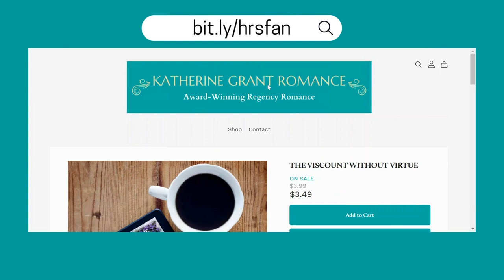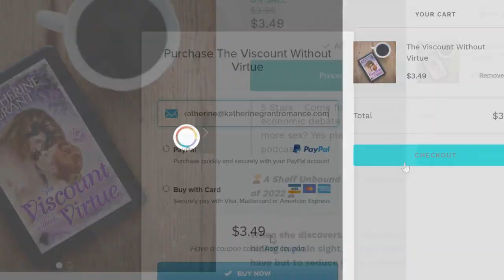(Full/Extended) Charlie Lane Samples Portraits, Passion, and Other Pastimes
USA Today-Bestselling Author Charlie Lane writes funny, heartfelt Regency romances. Today, she joins me to read an excerpt from her novel: Portraits, Passion, and Other Pastimes.

Plus, tune in to hear her thoughts on how to write about creativity, finding interesting story lines for side characters who demand their own novels, and whether or not Jane Austen is the proto-type of historical romance as we know it today.

JUMP TO YOUR FAVORITE PART:
3:54 - Charlie reads her scene
20:14 - The interview
36:38 - Is Charlie Lane a romantic?

Find out more about Charlie Lane:

Read Portraits, Passion, and Other Pastimes

Instagram (@charlielaneromance)

TikTok (@charlielaneromance)

TikTok (@katherinegrantromance)

Follow HRS on social media!

TikTok (@historicalromancesampler)

Instagram (@historicalromancesampler)